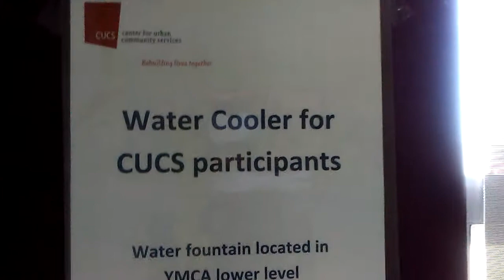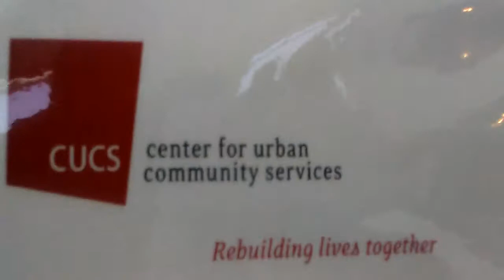CUCS KELLY ABUSE OF CLIENTS RIGHTS AND PRIVLEGES August 15, 2018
WMCA 180 W1035ST 7TH FLR NYC

WATER TAKEN AWAY FROM CUCS CLIENTS DURING HEATWAVE
WOMEN SEXUALLY HARRASED, NOTHING DONE TO PROTECT THEM NO POLICE CALLED IN TO INVESTIGATE CRIMES

URGENT REQUEST FOR ASSISTANCE
FAILURE TO PROVIDE BASIC SAFETY & SECURITY

Right now im dealing with a co-ed NYC homeless program that fails to provide basic safety & security for female clients. The Staff is reluctant to acknowledge the concerns of the female clients regarding the stalkers & sexual predators who've exibited lewd & lascivious behavior on promises. The act as though its a non issue when the concerns are brought up to the (female) staff who are the majority. Their response to our concerns is that they dont need to adress our concerns because of confidentiality. Several woman have been witness to this behavior and nothing was ever followed up. Neither police called nor program dismissal was ever done. as a matter of fact, the perpetrator was granted with an apartment this week.

This Program is called CUCS Kelly in New York City.

The following video is just an exaple regarding behavior traits in this program.
Obviously the staff gets to go home at the end of the day leaving us to deal with these issues.

URGENT REQUEST FOR EMERGENCY OVERSITE REGARDING CUCS KELLY PROCEEDURES & DERELICTION